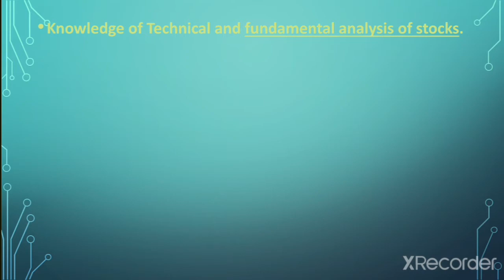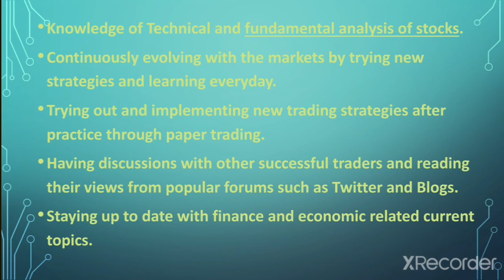Knowledge of trading